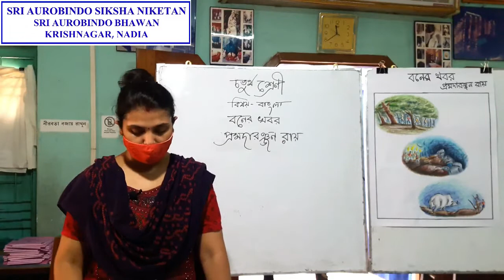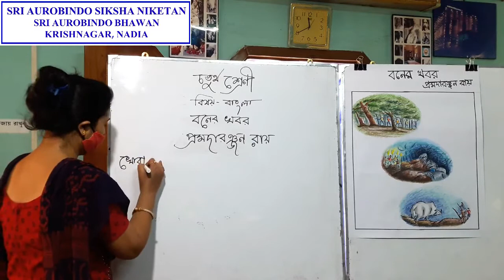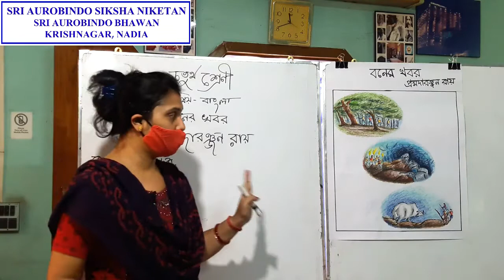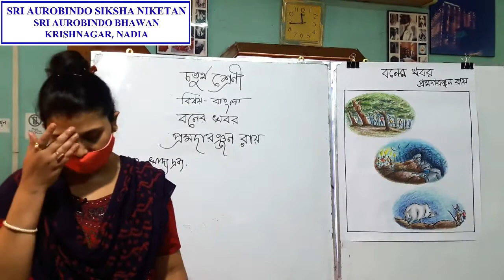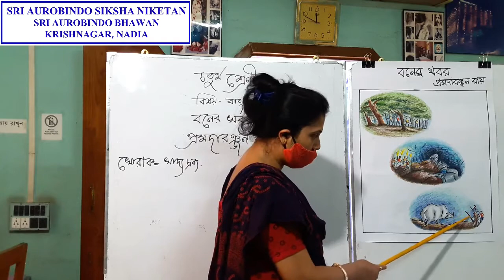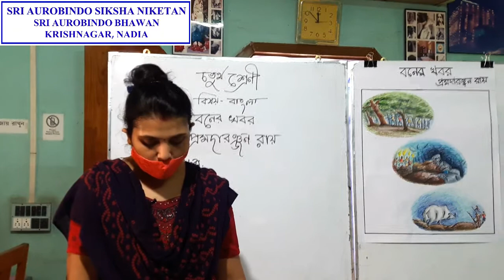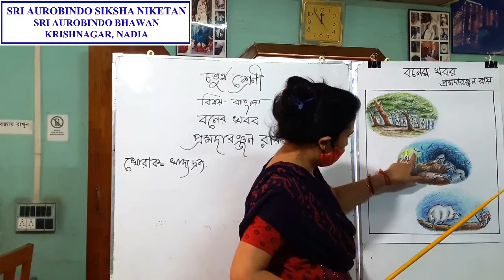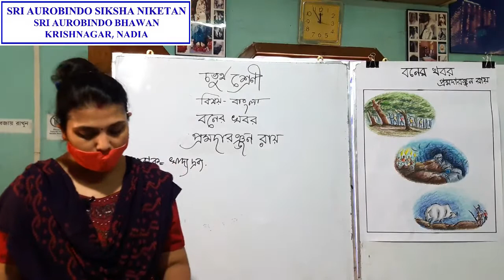SK55 - Class-IV | Subject - Bengali | বনের খবর